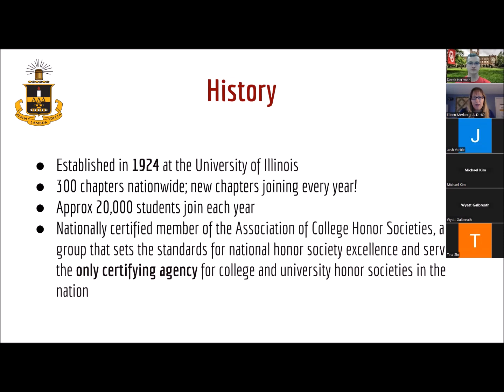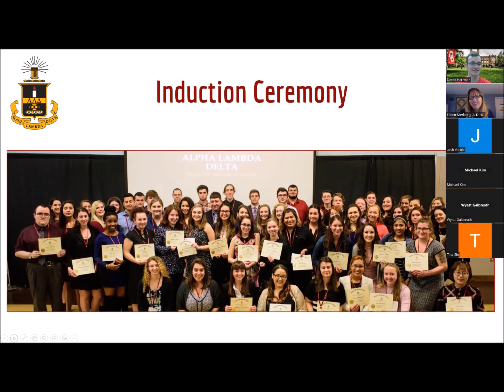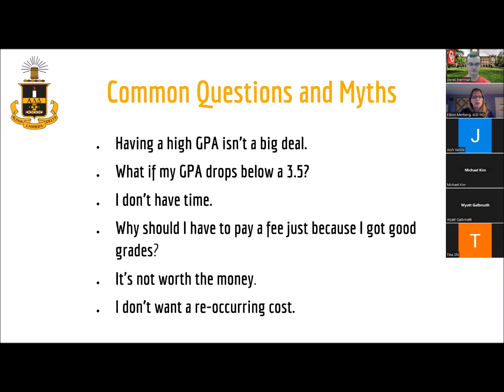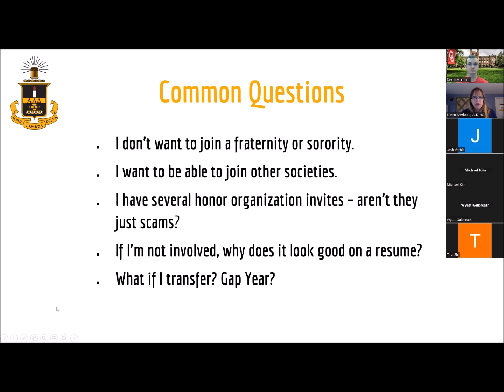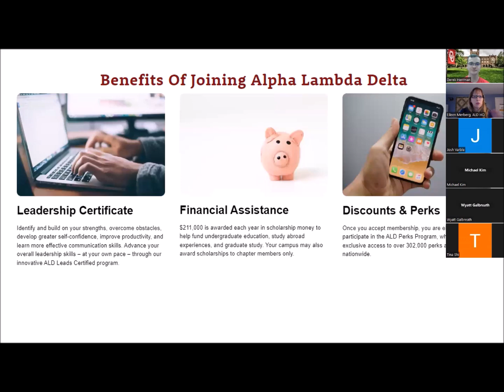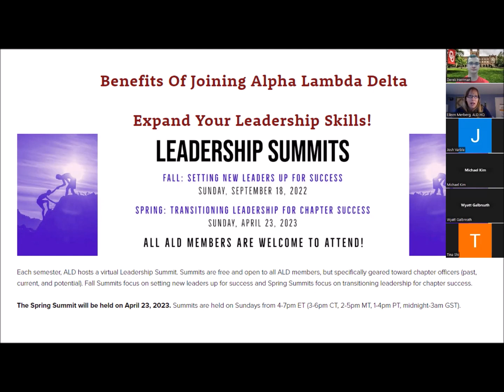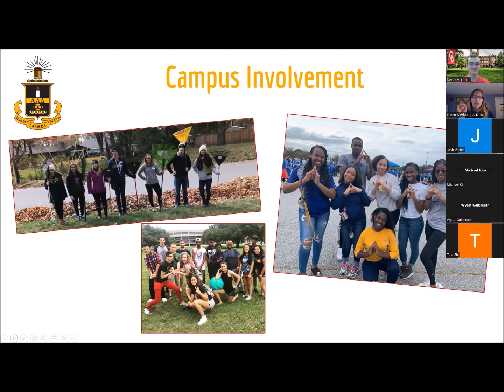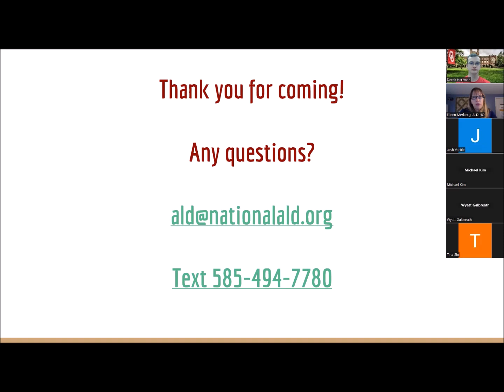Alpha Lambda Delta Information Session